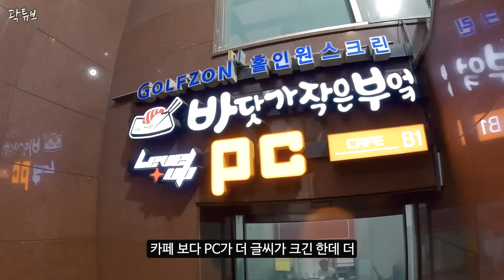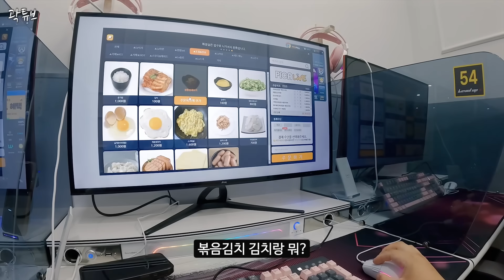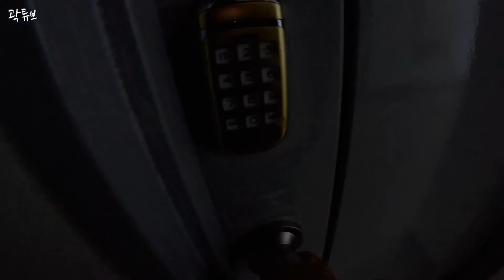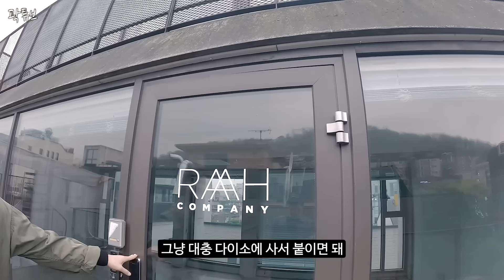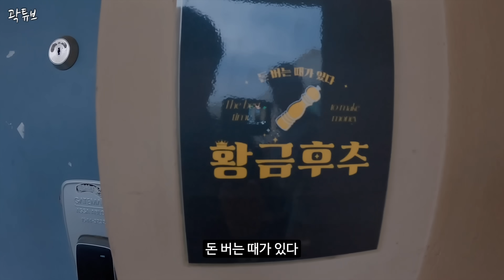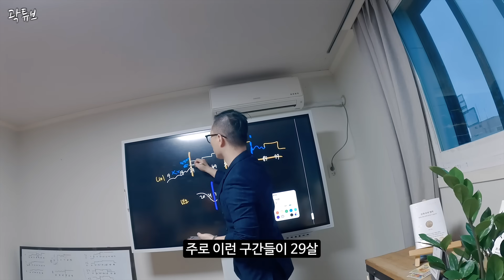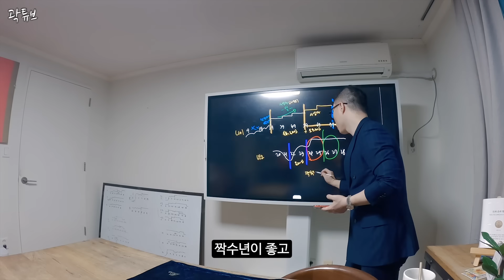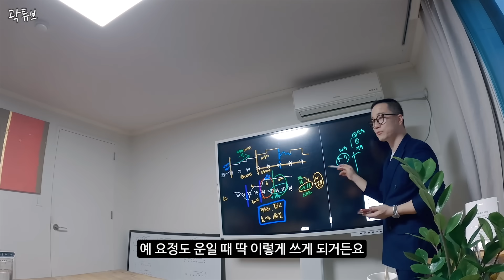성공한 스타트업 CEO의 사옥이전 프로젝트 - 곽컴퍼니(1)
안녕하세요 오랜만에 찾아뵙습니다
이제는 곽컴퍼니의 직원들도 점점 늘어 새로운 사무실이 필요하게 되었습니다
잘 알아보고 조만간 곧 새로운 사무실로 찾아뵙겠습니다
감사합니다
촬영장비 : 고프로 히어로 12 블랙
편집 : 맥북프로 16인치, 파이널컷 X